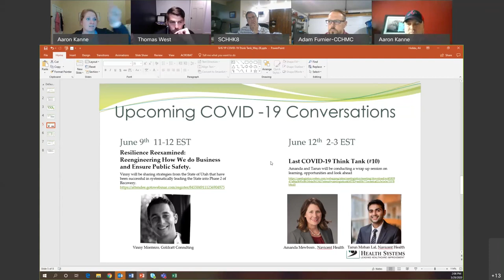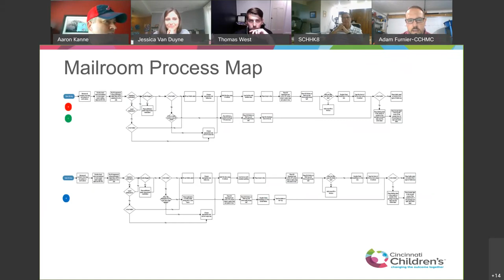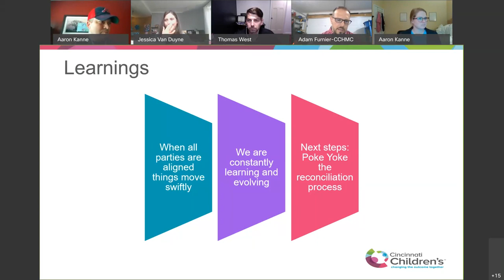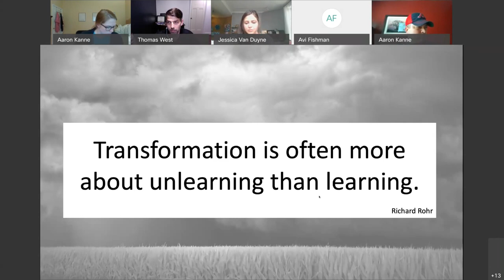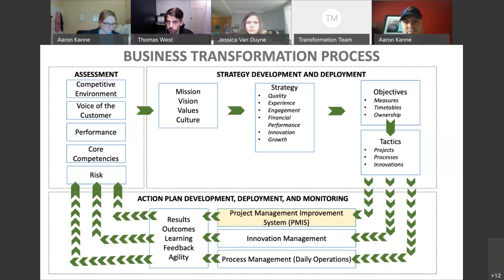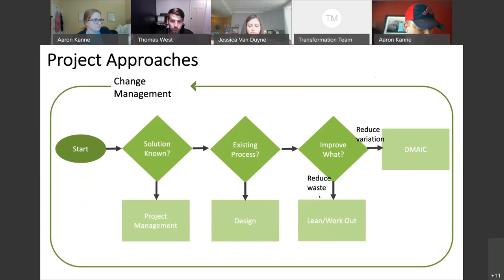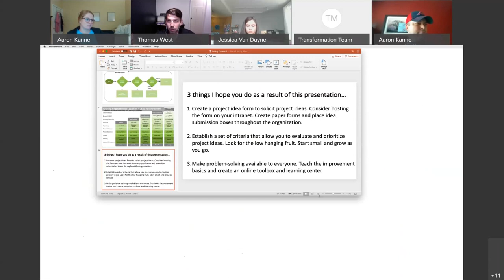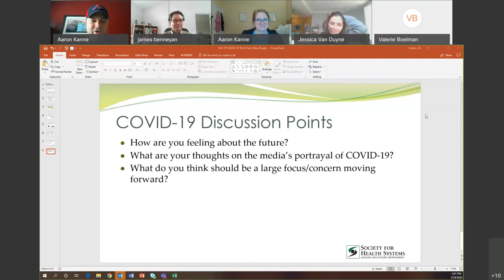SHS COVID-19 Think Tank - May 29, 2020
How is the coronavirus affecting your organization? Watch this online COVID-19 Think Tank from the Society for Health Systems.